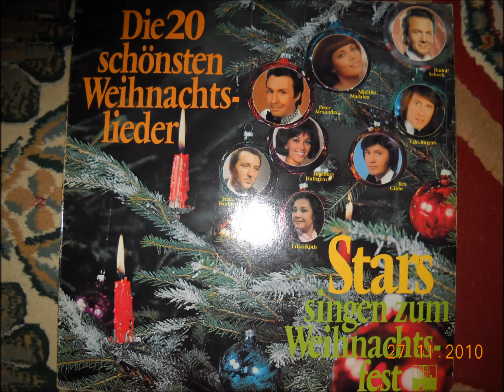Petit Papa Noel MIREILLE MATHIEU